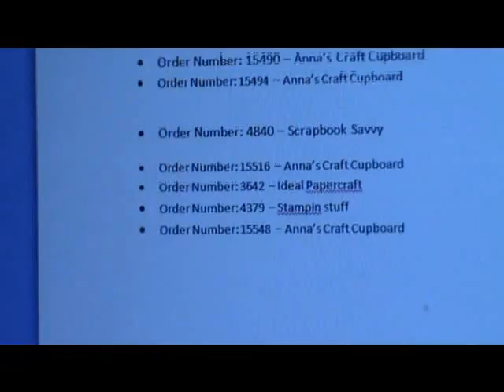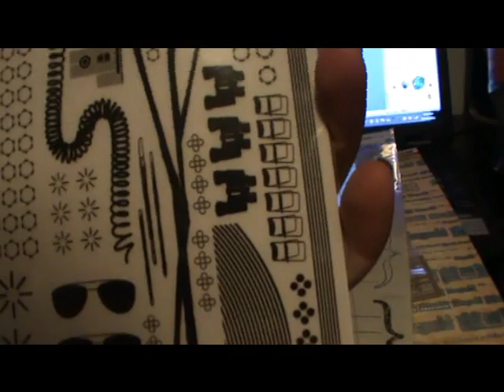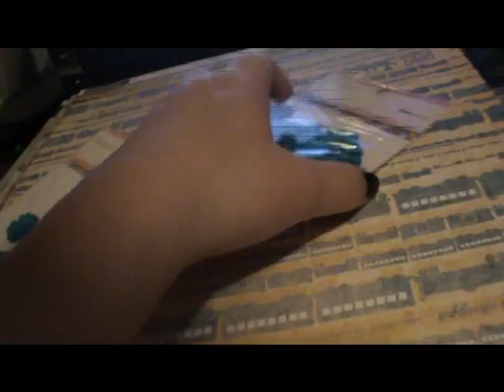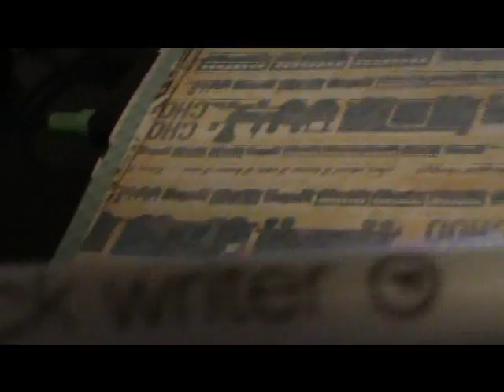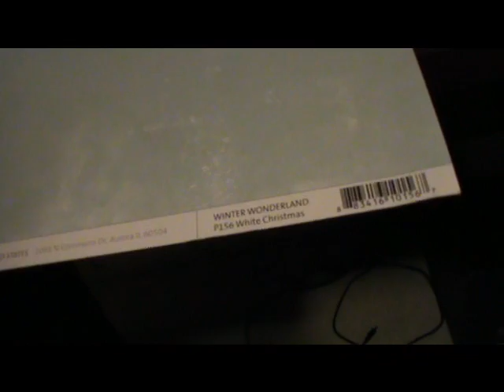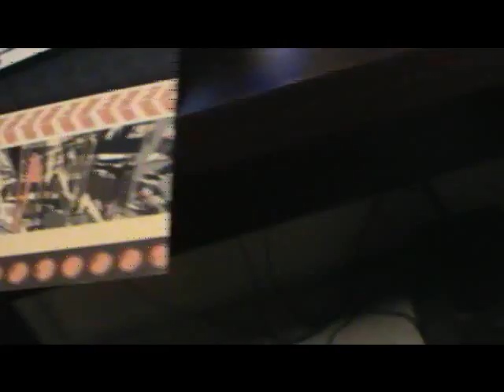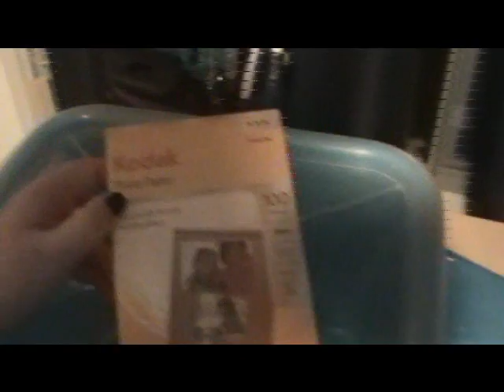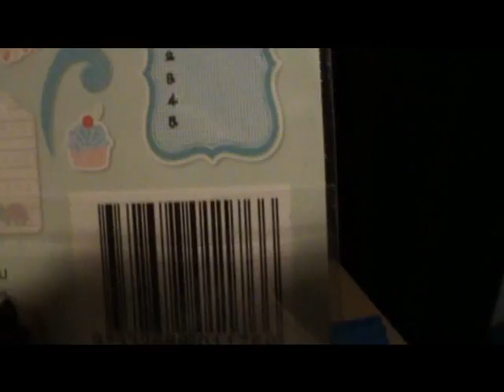PaperArtzi Scrapbooking Haul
I am addicted {LOVE IT}